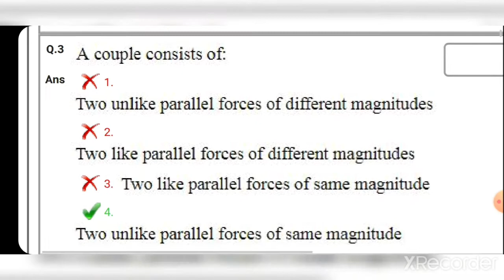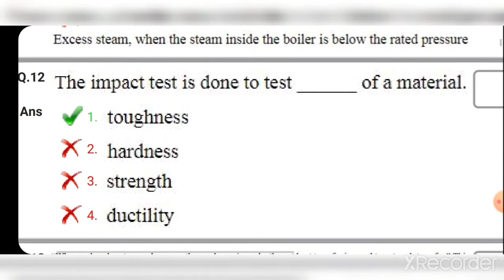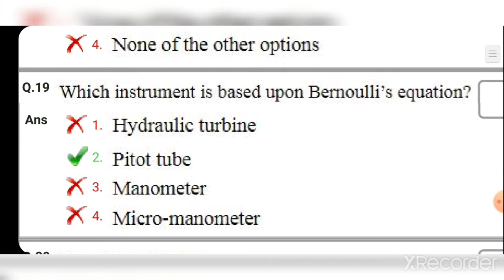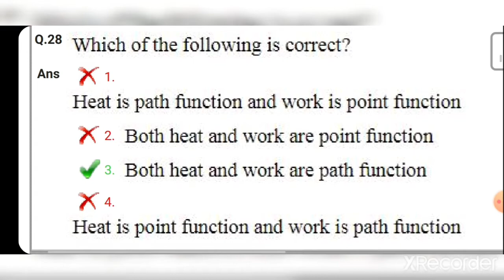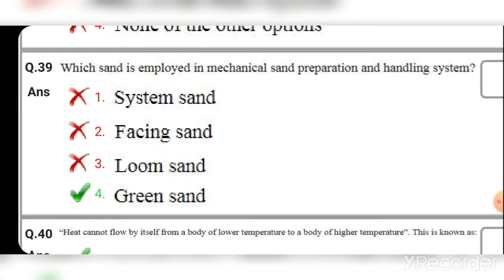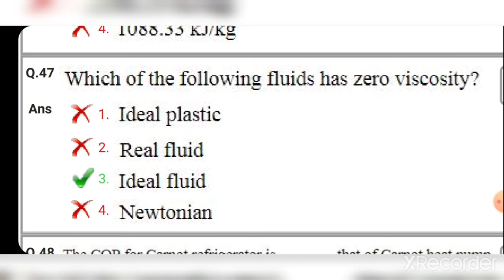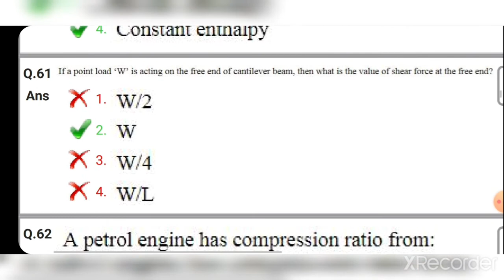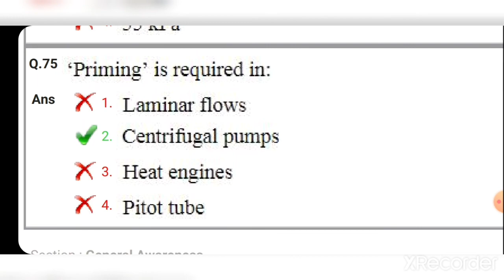DMRC JE MECHANICAL 2018-19 PAPER SOLVED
DMRC JE MECHANICAL 2018 PAPER SOLVED

dmrc je mechanical question paper 2018

dmrc je mechanical syllabus, dmrc je mechanical, dmrc je mechanical question paper 2018, dmrc je mechanical

whats app group unique gk

what's app group unique mechanical